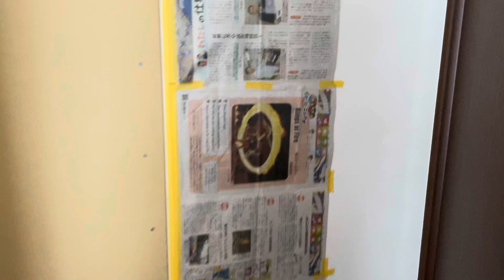20240616 部屋 間仕切り DIY 石膏ボード貼り完了